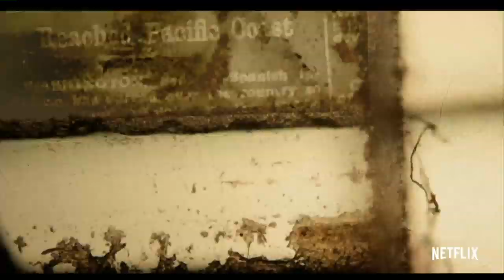Local Doctor talks "Pandemic: How to Prevent An Outbreak" now streaming on Netflix!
Local ER Doctor Ryan McGarry tells us what life is like on the frontlines during the Coronavirus Pandemic...plus all about his timely documentary "Pandemic: How to Prevent An Outbreak" now streaming on Netflix!